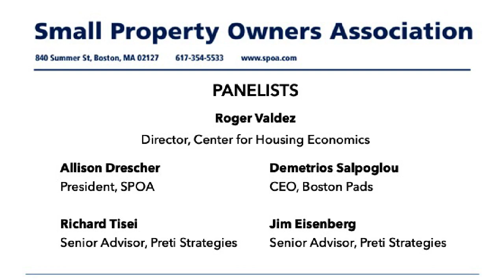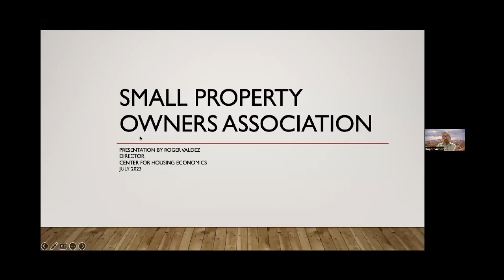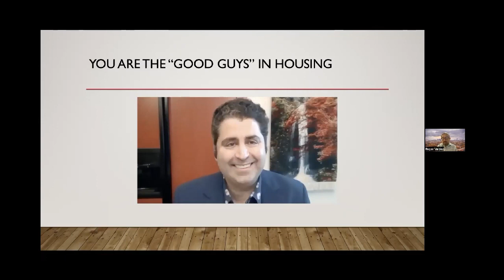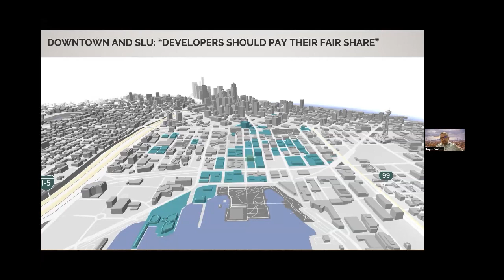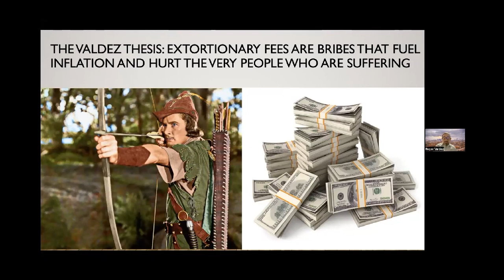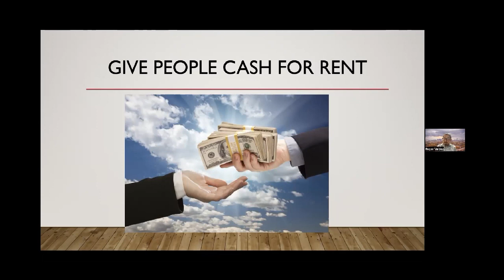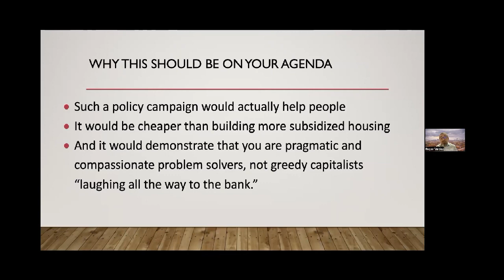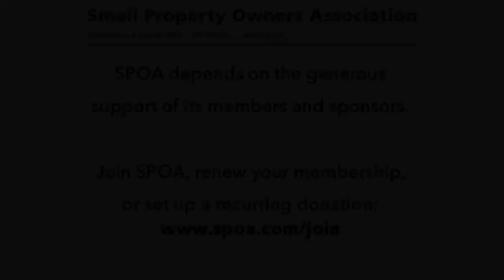SPOA Housing Policy Series, Episode 2 Debunking Landlord Stereotypes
Topics include how rental housing providers can navigate long-standing negative stereotypes against them, as they continue the good, but challenging, work of housing their tenants safely and affordably. Property owners also strengthen their communities in Boston and throughout Massachusetts by supporting other businesses and funding municipal budgets through the taxes they pay. When confronted by dangerous policy proposals like rent control and tenant right of first refusal (also known as Tenant Opportunity to Purchase Act, TOPA), among others, how can owners continue their good work while devising constructive solutions to the housing dilemma, without compromising their property rights or harming any one group of people?

 SPOA Vice President, Amir Shahsavari, moderates the presentation with a superb panel, including Demetrios Salpoglou (CEO, Boston Pads), in addition to Roger Valdez (Director, Center for Economic Growth) and Allison Drescher (President, SPOA), along with former Sen. Richard Tisei and Jim Eisenberg (Senior Advisors, Preti Strategies).

If you are interested in supporting property rights and sensible housing policy in Massachusetts, you can donate to help SPOA continue its advocacy on these important issues.